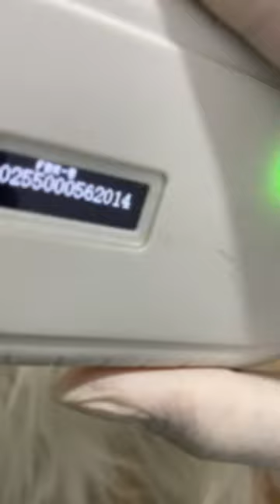Pasang microchip & cek titer antibody rabies